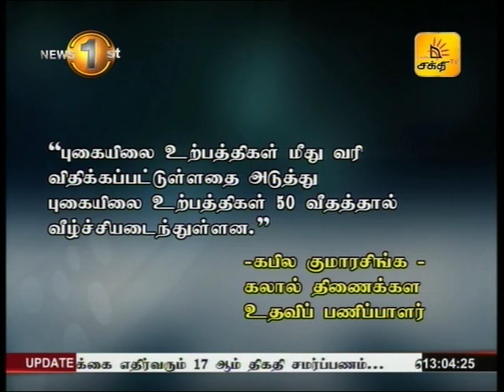புகையிலை உற்பத்திகளுக்கு சந்தையில் நிலவும் கேள்வியில் வீழ்ச்சி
புகையிலை உற்பத்திகள் மீது வரி விதிக்கப்பட்டுள்ளதை அடுத்து அதுசார்ந்த உற்பத்திகள் 50 வீதத்தால் வீழ்ச்சியடைந்துள்ளன.